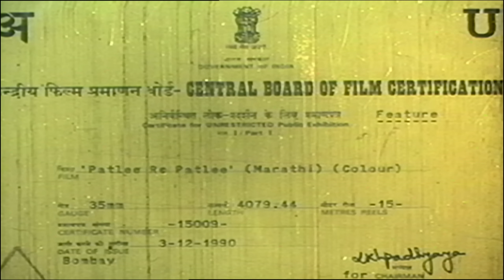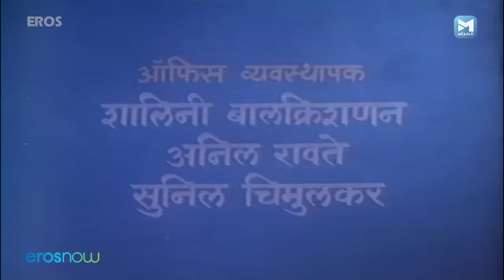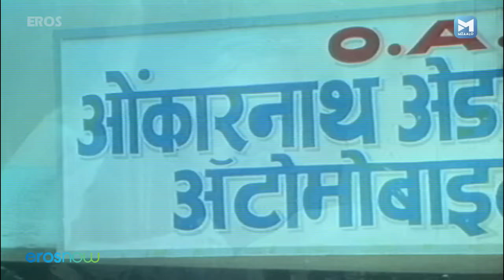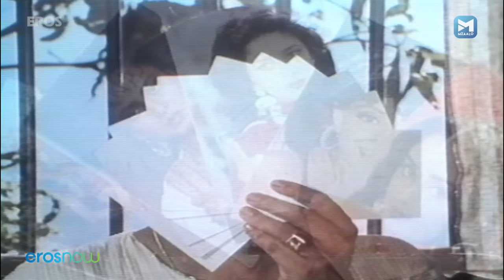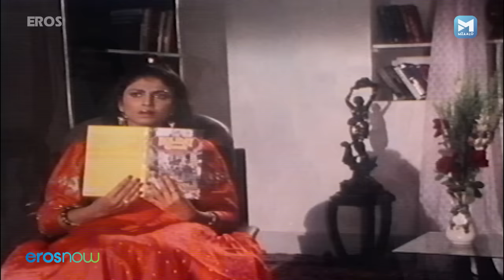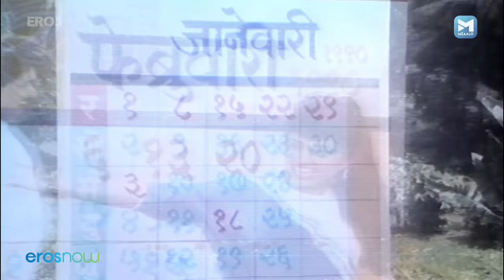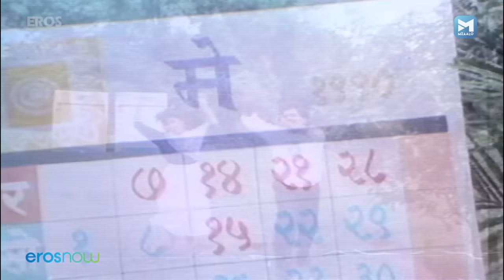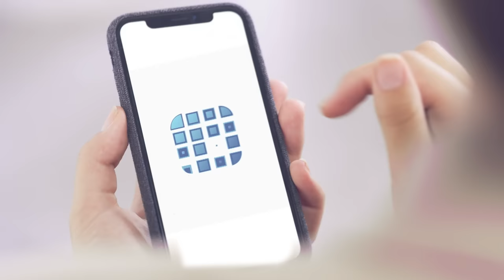Patli Re Patli (पटली रे पटली) Full Marathi Movie | Laxmikant Berde, Varsha Usgaonkar, Neelu Phule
Patli Re Patli is a 1990 Indian Marathi film, directed by Vinay Lad and produced by Sudhakar Bokade. The film stars Laxmikant Berde, Varsha Usgaonkar, Suryakant and Neelu Phule in lead roles. The film had musical score by Anil Mohile.